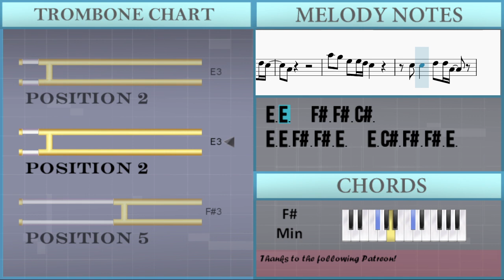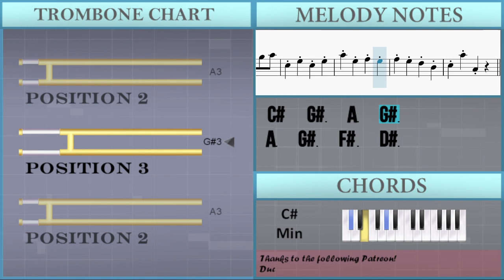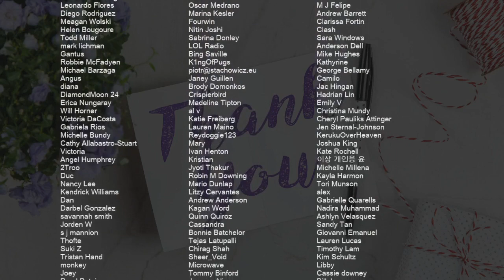How to play Bloody Mary (Tiktok Sped Up Remix) by Lady Gaga on Trombone (Tutorial)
Comment and let us know how the videos have helped you. It keeps us going! :)The easiest way to learn how to play Bloody Mary (Tiktok Sped Up Remix) by Lady Gaga on the trombone. It's a trombone tutorial for Bloody Mary (Tiktok Sped Up Remix) by Lady Gaga.

EasyMusicLesson teaches you to play the your favorite instrument, through easy and simple animation so that you too can learn how to play Bloody Mary (Tiktok Sped Up Remix) by Lady Gaga on the trombone easily. A trombone tutorial with visual animation graphic.

Chords of Trombone arrangement:
C# Min   C# Min   C# Min   C# Min   F# Min   C# Min   F# Min
F# Min   G# Maj   C# Min   C# Min   C# Min   C# Min   C# Min
C# Min   F# Min   C# Min   F# Min   F# Min   G# Maj   C# Min
G# Maj   A Maj 7   C# Min   G# Maj   A Maj 7   G# Maj   C# Min
F# Min   A Maj   C# Min   E Maj   F# Min   A Maj   G# Maj   A Maj 7
B Maj   C# Min   B Maj   G# Min   A Maj   B Maj   C# Min   B Maj
G# Min   C# Min   C# Min   C# Min   C# Min   F# Min   C# Min
F# Min   F# Min   G# Maj   C# Min   G# Maj   A Maj 7   C# Min
G# Maj   A Maj 7   G# Maj   C# Min   F# Min   A Maj   C# Min
E Maj   F# Min   A Maj   G# Maj   A Maj 7   B Maj   C# Min
B Maj   G# Min   A Maj   B Maj   C# Min   B Maj   G# Min   C# Min
C# Min   C# Min   C# Min   F# Min   C# Min   F# Min   F# Min
G# Maj   C# Min   C# Min   C# Min   C# Min   C# Min   C# Min
C# Min   C# Min   C# Min   C# Min   C# Min   F# Min   A Maj
C# Min   E Maj   F# Min   A Maj   G# Maj   A Maj 7   B Maj
C# Min   B Maj   G# Min   A Maj   B Maj   C# Min   B Maj   G# Min
A Maj   B Maj   C# Min   B Maj   G# Min   A Maj   B Maj   C# Min
B Maj   G# Min   C# Min   C# Min   C# Min   C# Min   F# Min
C# Min   F# Min   F# Min

Melody notes of Trombone:
E3   G#3   E3   G#3
C#4   G#3   A3   G#3
A3   G#3   F#3   D#3
E3   C#3   E3   C#3
E3   C#3 C#3 C#3
D#3   G#2 G#2   G#2
D#3 E3 D#3   D#3 C#3 C#3 C3 C3
C#3   G#2 G#2   G#2
C#3 C#3 C3 C3 B2 A2   G#2 C#3
E3 E3 D#3 D#3 C#3   C#3 C3 C3
C#3   G#2 G#2   C3
C#3         E3
C#3   C#3   C#3   D#3 E3
C#3   C#3   C#3 C#3 D#3 E3
C#3   C#3   C#3   E3
G#3   A3   G#3   F#3 G#3 F#3
D#3 C#3 C3 C#3 D#3 C#3 C3 C#3
D#3 C#3 C3 C#3 D#3 C#3 C3
A3   A3   A3   B3 G#3
A3 G#3 F#3 E3
F#3   B2 D#3   F#3
G#3     F#3 E3 C#3
E3 C#4 A3 G#3 F#3 E3
E3   C#3   C#3
D#3 E3 D#3 C3 C#3   C3 G#2 C3
E3 E3 D#3 C#3 C#3 C3 C3 C3 D#3
C#3         E3
C#4
C4 C#4 C4 C#4 D#4
E4 D#4 C#4
C#4
E3   C#3
F#3   E3
A3 A3 A3 G#3
C#3   D#3
E3   C#3
F#3   E3
C#3 C#3 C#3 C#3 D#3 D#3 D#3
E3 E3   F#3 F#3 C#3
E3 E3 F#3 F#3 E3   E3 C#3 F#3 F#3 E3
C#3
C#4 B3 G#3 G#3 F#3 E3
C#3
B3 B3 G#3 E3
C#4   B3 F#3   E3
C#4   B3   G#3
G#3     C#4 C#4
E4   D#4 C